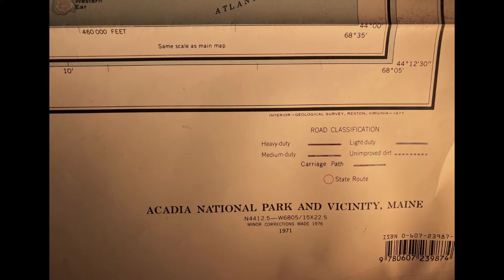Topo Map of Acadia National Park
Maps are a way we can explore places.  A way we can plan our adventures. A way we can remember our adventures. I've collected all kinds of maps from where I have lived, explored, visited, etc. i Enjoy the imaginative mode of exploring and digging up memories while reading maps.
This video is a Topo Map of Acadia National Park. One of our fav national parks to visit.  Been exploring this park since the late 90s. Every trail on the map brings back fresh air and lovely memories of hikes, bike rides, and walks with my darling wife.